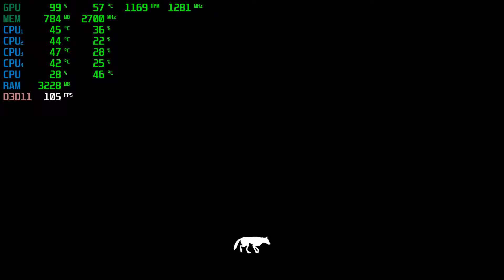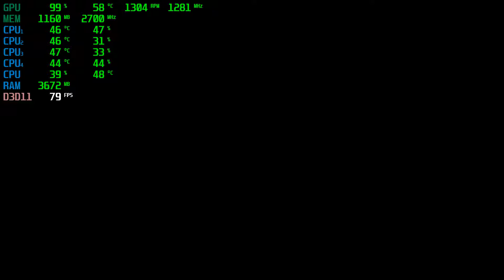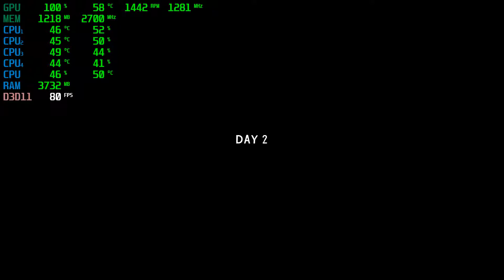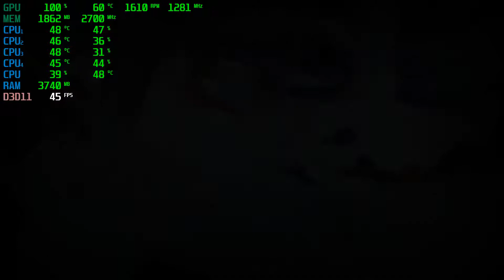The Long Dark | GTX 750Ti 2GB + i5-2310 + 12GB RAM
The Long Dark Tested with the GTX 750Ti 2GB + i5-2310 @ 1080p Low/Medium/High/Ultra Settings.

PC SPECS:

CPU: i5-2310 Quad-Core @ 3.09GHz 6MB Cache
Motherboard: Gigabyte GA-H61M-DS2
Video Card: ASUS GeForce GTX 750Ti OC 2GB GDDR5
RAM: 12GB
PSU: ORION | 400w